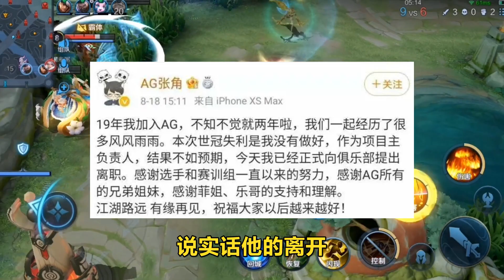续张角卸任后，Awoke也官宣离职，秋季赛AG教练组扑朔迷离！